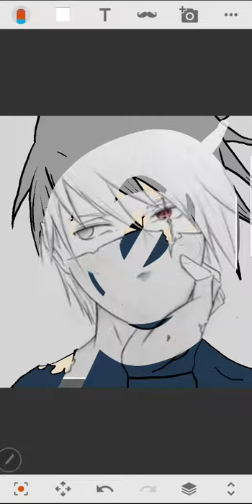2 de julho de 2019